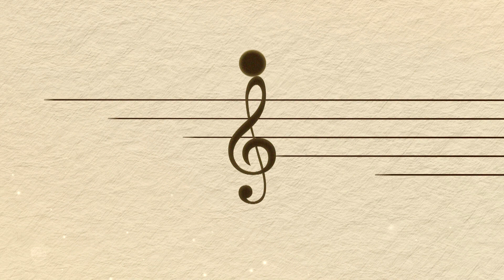잔나비 - 밤이 깊었네 (원곡 : 크라잉 넛) | 피크닉라이브소풍 l EP.101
잔나비 - 밤이 깊었네 (원곡 : 크라잉 넛) | 피크닉라이브소풍 l EP.101 l 16.10.13